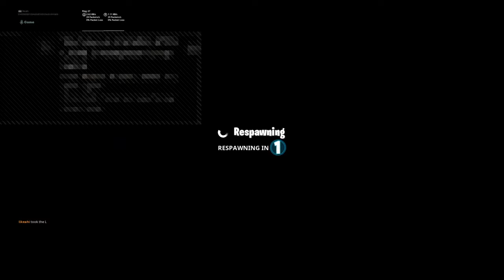My friend and i made another deathrun